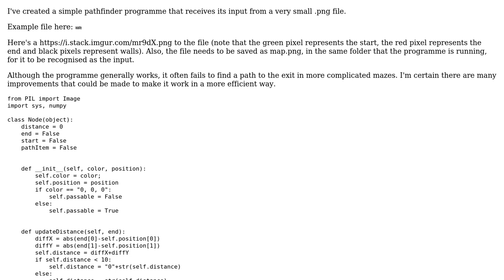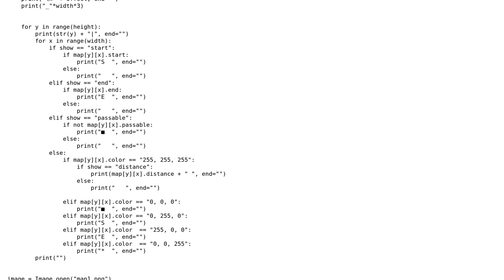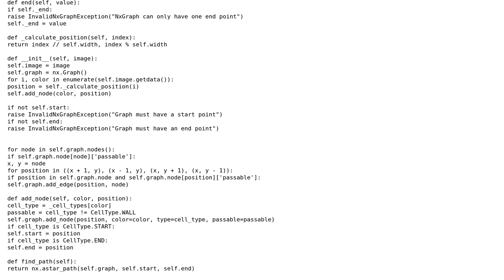Code Review: Pathfinder from image file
With thanks & praise to God, and with thanks to the many people who have made this project possible! | Content (except music & images) licensed under CC BY-SA | Music | Images & others | With thanks to user user2635139 user Dan Oberlam and the Stack Exchange Network Trademarks are property of their respective owners. You are responsible for your own actions.